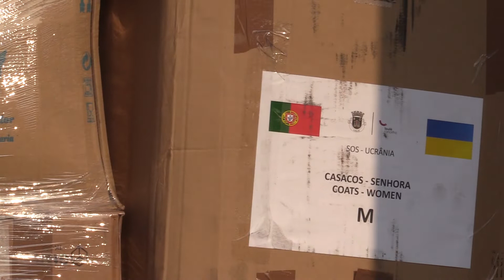Z Portugalii do Włocławka. 18 ton darów dla uchodźców